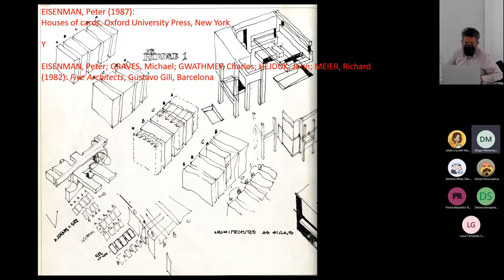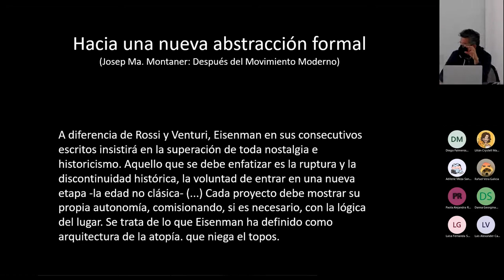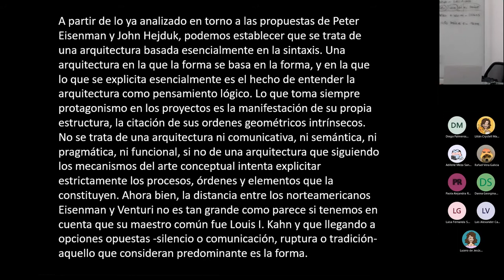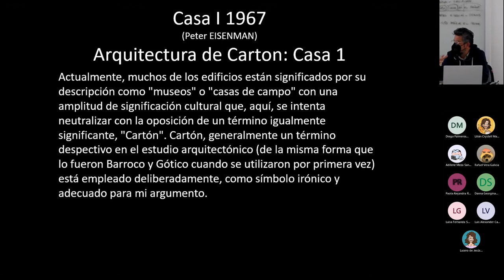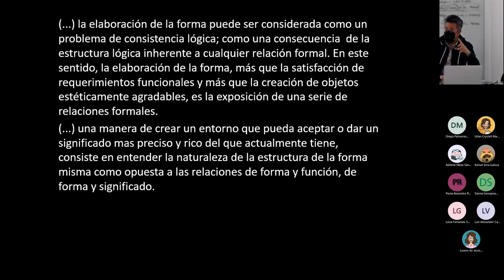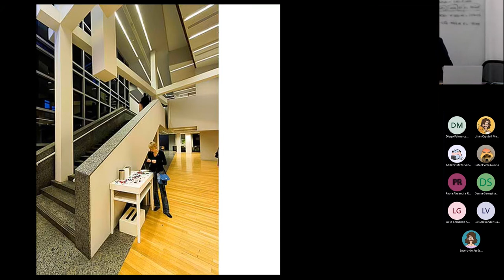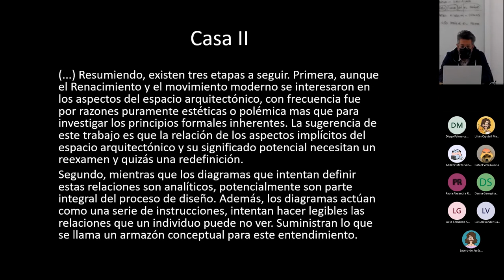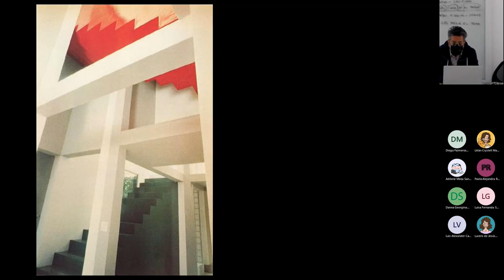Peter Eisenman: Cardboard architecture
Clase centrada en los textos House I y II de Peter Eisenman, que aparece en el libro EISENMAN, Peter; GRAVES, Michael; GWATHMEY, Charles; HEJDUK, John; MEIER, Richard (1982): Five Architects. Barcelona: Gustavo Gili